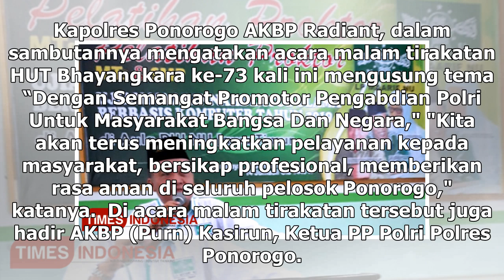Manis Studio | Sambut Hari Bhayangkara ke-73, Polres Ponorogo Gelar Malam Tirakatan | TIMES Indon...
Manis Studio | Sambut Hari Bhayangkara ke-73, Polres Ponorogo Gelar Malam Tirakatan | TIMES Indonesia